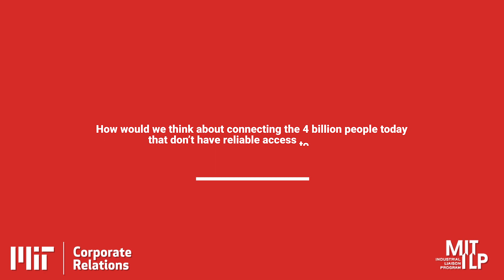Bruce Cameron - The Economic Nature of Widespread Internet - 2 of 5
Director, System Architecture Group